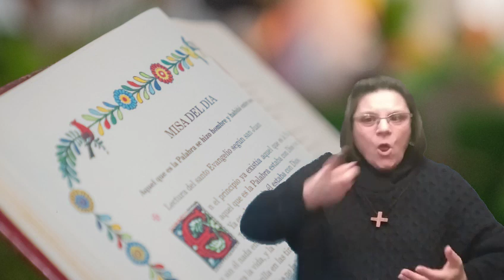VI del Tiempo Ordinario B, en LSE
Liturgia del Domingo 6º del Tiempo Ordinario, ciclo B, en lengua de signos española